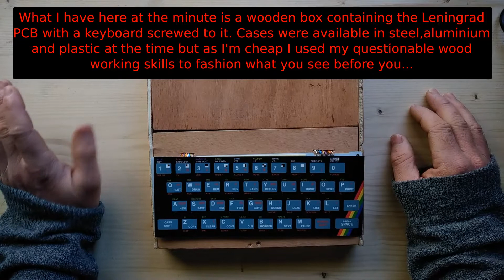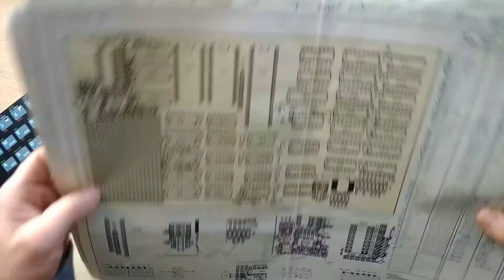The Zonovski variant or Leningrad, a 48K Spectrum clone from the Soviet Union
Hello to everyone and welcome to the basement. Early in 2018 I decided that I'd try to beef up my soldering skills with some DIY kits making a few different electronic devices like audio amps and POV (persistence of vision) devices. Around the middle of the year I was looking for something a little more  challenging and found Sergei Zonov's LENINGRAD a ZX Spectrum clone in the form of a DIY computer kit. Soon enough I  found out that these clone Spectrums were a huge part of the 8 bit computer scene in the USSR in the late 80s and early 90s. Intrigued with the history of these devices I decided to part with my cash and started my 3 month quest to get the kit functioning...

Part 1 : A little history, a look over the finished kit and a little about the problems I ran into building this clone.

Coming in part 2 : A look at the Leningrad at work, running some Spectrum 48K test programs to see how the Leningrad compares, running a simple basic program or two and a look at how it handles some classic Spectrum games...

Links :
Ebay store where I bought my kit